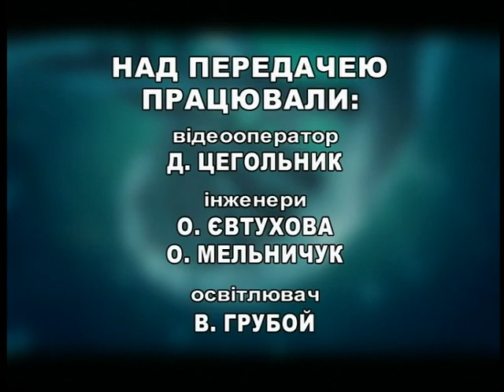ЗДОРОВІ БУДЕМО. Збалансована дієта ключ до здорового довголіття'